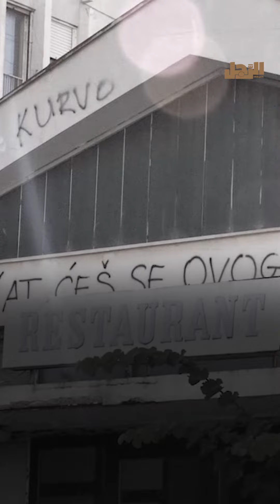لوكا مورديتش .. لاعب الوسط الذي جاء لاجئا فأصبح الأفضل في العالم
ما عليك سوى الانضمام إلى عضوية قناة الرجل للاستفادة من المزايا:
دُمر منزله في الحرب ونشأ في فندق للاجئين ورفضته الأندية بسبب نحافته وجسده الضئيل لكنه تخطى كل هذه العقبات وأكثر ليُصبح الأفضل في العالم.. إليكم قصة لوكا مودريتش
 Arrajol#
Arrajol_Official#